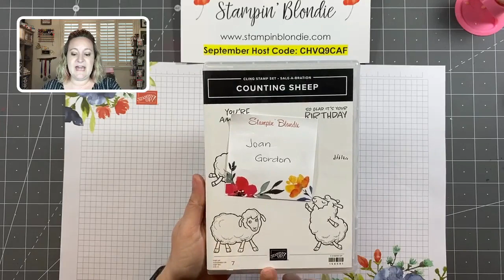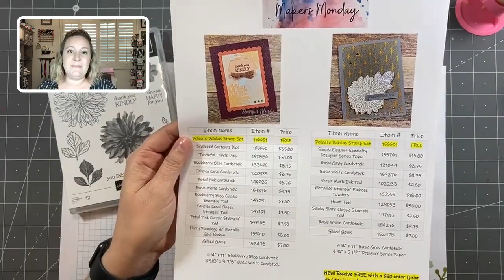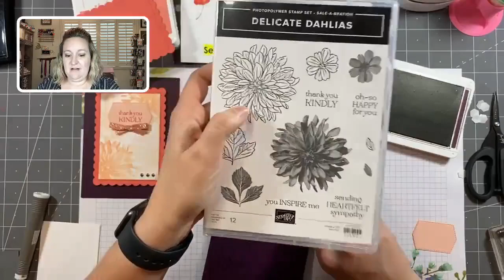Maker's Monday - Stampin' Up! Delicate Dahlias Saleabration Stamp Set!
Join me for step by step crafting featuring the Delicate Dahlias stamp set!